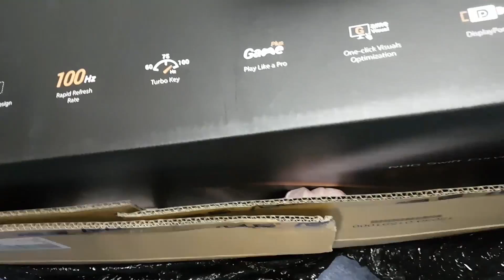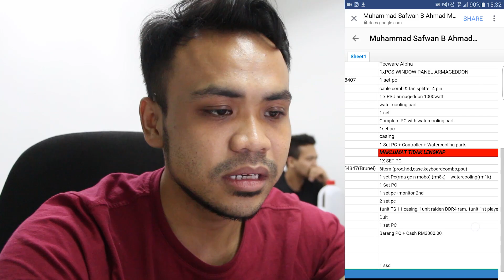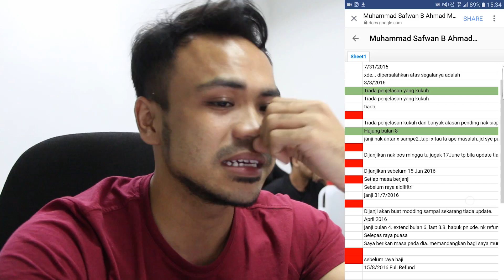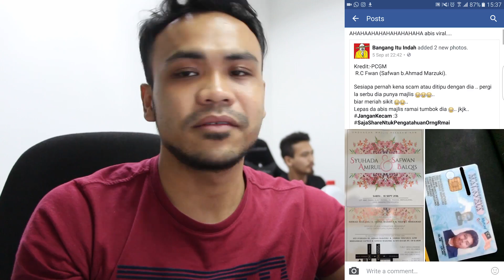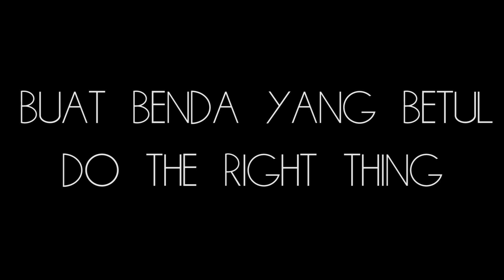Buat Benda Yang Betul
My PC Specifications :
►Corsair CX650M
►Dell S2440L
►Corsair K70 RGB MX Brown
►Corsair M65